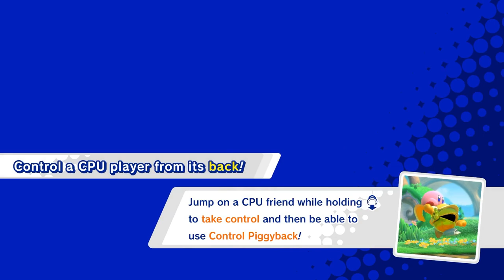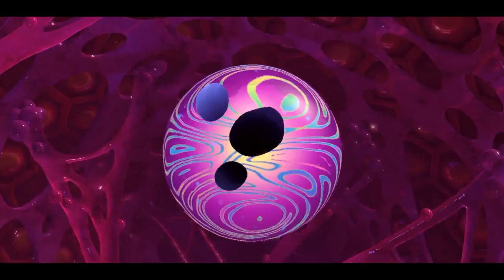Kirby Star Allies - Game Walk Thru: Episode 5